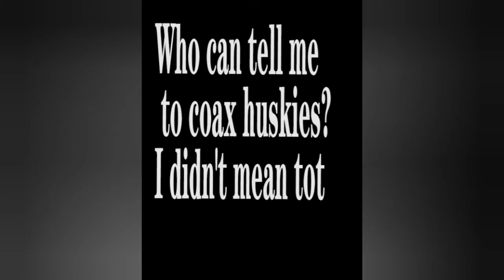Cute Pets And Funny Animals! Video Compilation #45